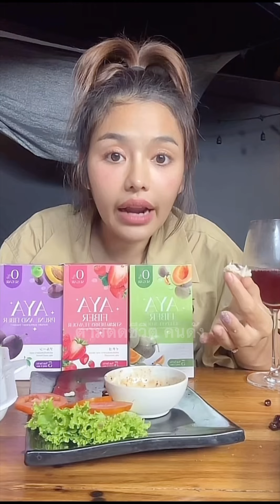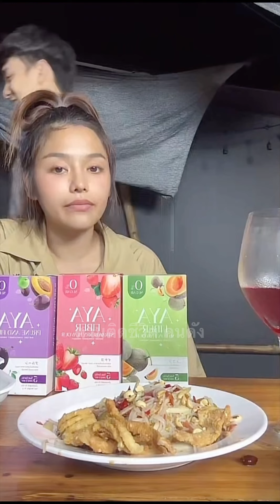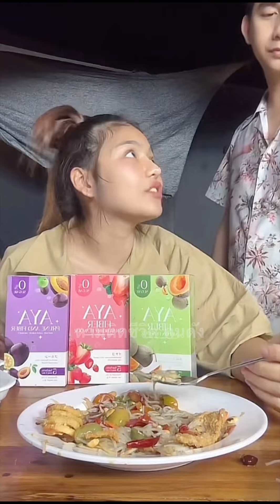ธัญญ่าอาโล่ เต้นน่ารัก รำสวยๆ